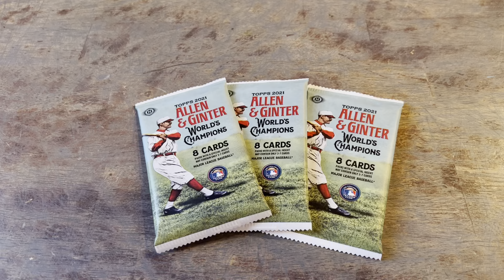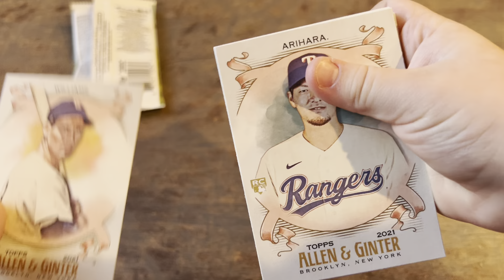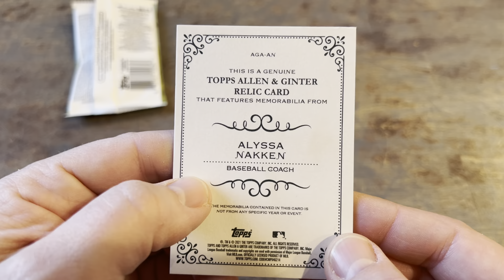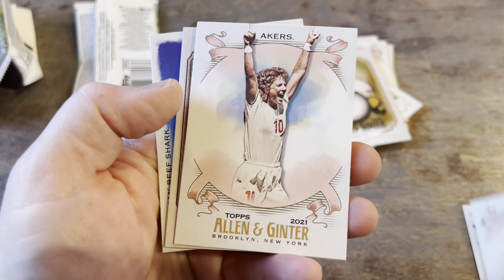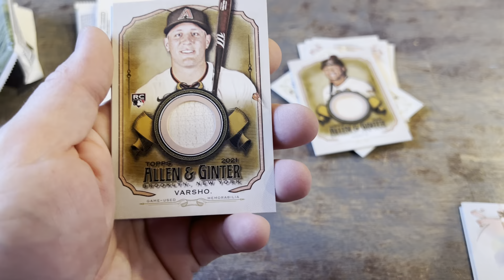Spinach hunting! 3 hits 🤯 in 3 Packs! VR for Julie Farnum Link in description!